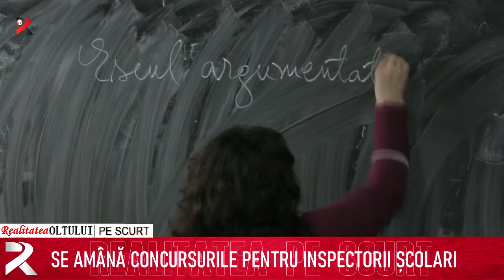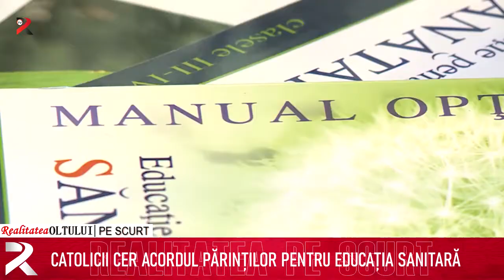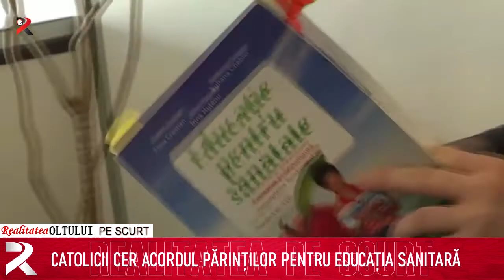Realitatea pe scurt 11.03.2021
Caracalenii rămân fără apă
Se amână concursurile pentru inspectorii școlari
Se scumpeşte pâinea
Catolicii cer acordul părinților pentru educația sanitară
Dacia dă startul precomenzilor pentru mașina electrică Spring